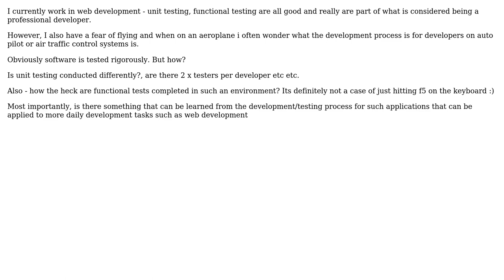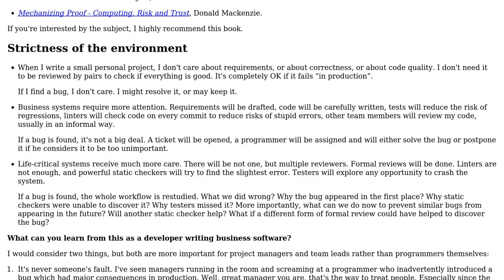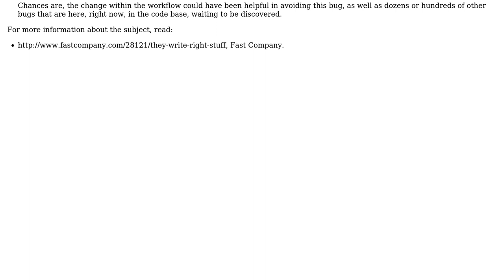Software Engineering: Testing process on life critical systems